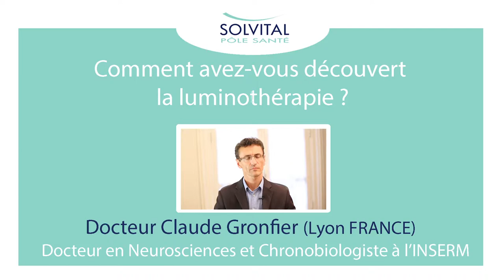Comment avez-vous découvert la luminothérapie ? Interview de Claude Gronfier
Une vidéo d'information sur la luminothérapie à retrouver sur la
Comment avez-vous découvert la luminothérapie ?  Une vidéo d'information du Pôle santé de SOLVITAL sur la luminothérapie  avec Claude Gronfier Docteur en Neurosciences et Chronobiologiste à l'INSERM (LYON FRANCE).